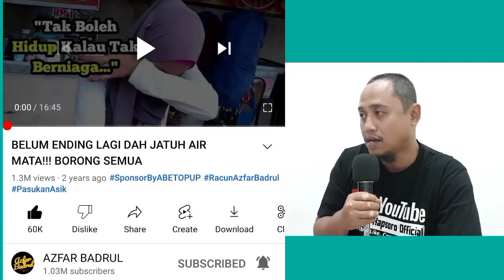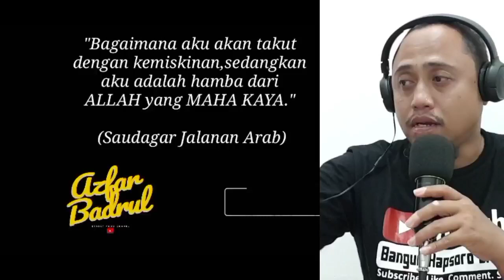Penjual Makanan Ini Menangis Ketika Ditolong ..Kami Tak Sanggup Tonton Video Ini !!!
Reaction Video Malaysia menolong orang lain..menjadi inspirasi untuk kita semua,kami persilahkan untuk sedekah dan menolong orang lain,video ini terjadi di Kuala Kangsa Malaysia

malaysian reaction